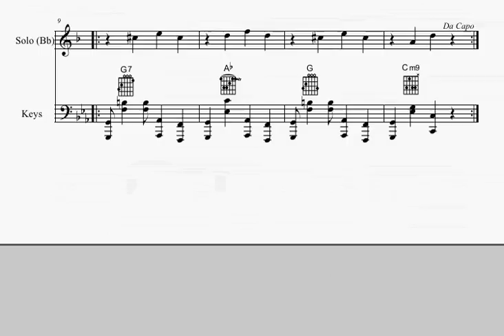Calypso Duet Score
Calypso Study for Duet.